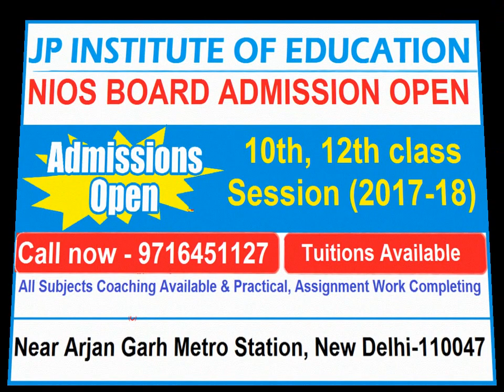Nios admission 10th 12th class pass from nios board 2017 18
Do 10th & 12th, 10th/12th, from nios/open school Confirm admission in barakhamba road | State open school: the national institute of open schooling (nios) in mandi house | Apply for 10th,12th from nios in pragati maidan | National open school admission form last date - 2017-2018 in indraprastha | National open school admissions to 10th and 12th classes in Yamuna bank | Nios admission 10th,12th 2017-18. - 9th,11th fail do10th,12th nios‎ in laxmi nagar | Nios admission in 10th 12th - 9th 11th failed can pass 2018 in nirman vihar | Nios open school solved assignments in online & offline 10th in preet vihar | Supporting documents required for admission in nios stream 1 in karkarduma | Admission in nios with stream1 for class 10th and 12th is open in anand vihar | 11th fail students can take direct admission in class 12th in kaushambi | 7th,8th,9th fail can take direct admission in class 10th in vaishali | Open school admission 10th and 12th in mundka | Open admission online student from nios in nangloi | Complete your 10th, 12th, graduation, post graduation in udyog nagar delhi | is nios valid board? Can i get admission in college? In peeragarhi | nios online registration 2017-18 april session admission in paschim vihar | national institute of open schooling | nios admission for 2017-18 in madipur | nios online admission 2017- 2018, nios admission details in ashok park main | nios admission 2017 open online form 2017-18 (एडमिशन ओपन है) in Punjabi bagh | Nios online admission under stream one for april 2018 exams in shastri park | Nios online admission 2017-18 for secondary & senior secondary in mansarovar park | quality assurance and accreditation in distance education in vinod nagar | last date of  nios admission for 10th & 12th class in daryaganj | Nios admission 2017: open online 2017-18 april session (दाखिला जारी है) in kidwai nagar | Nios admission (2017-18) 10th 12th all streams for 2017-18 in inderlok

Secondary (X) & Senior Secondary (XII) (Stream II) (Examination in April–April 2017-18)
Stream-1: Online Admission for all learners 2017-18 Block-I for April2017 Examination
Complete your 10th 12th From National Open School NIOS . Valid in All Govt. Jobs & Colleges for Further Studies. Distance Mode Correspondence. 7th, 8th, 9th fail can pass 10th 11th fail can do 12th 100% admission in NIOS
Nios Admission Open For  April 2017-18 Examination